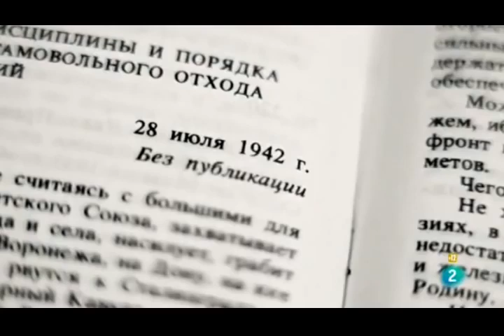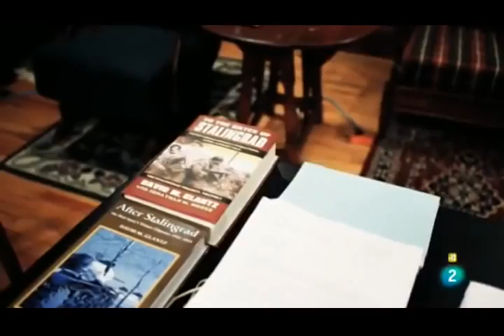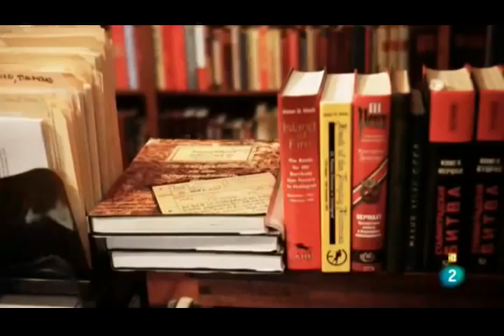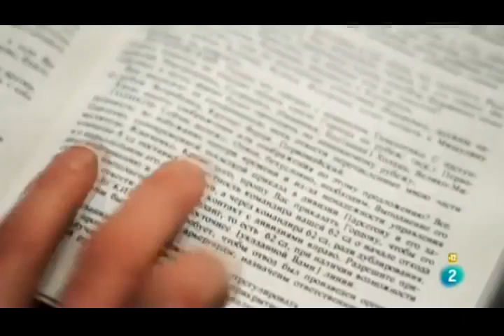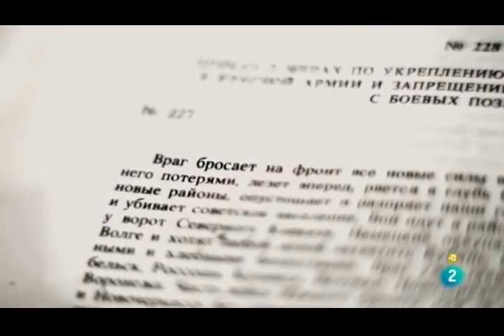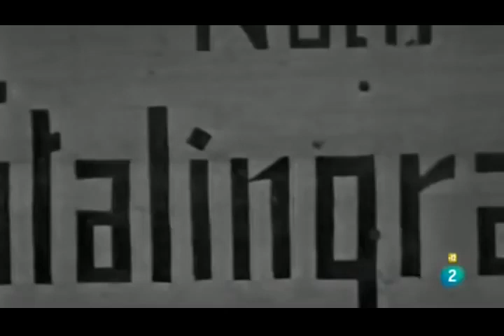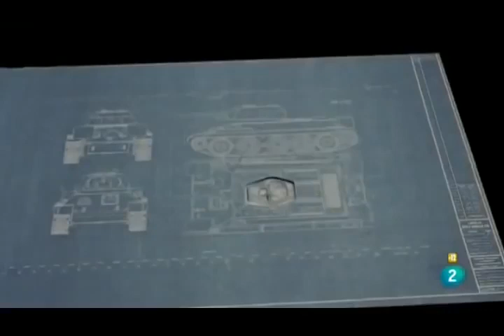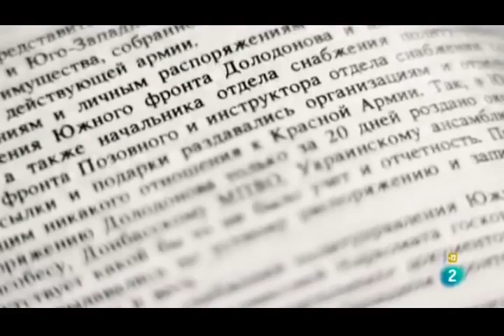Documentales interesantes _ Secretos de la batalla de Stalingrado _ Documental completo en Español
Documentales interesantes _ Secretos de la batalla de Stalingrado _ Documental completo en Español_un documento audiovisual impactante que cuenta una de las batallas mas decisivas de la segunda guerra mundial y en donde dio comiendo la debacle del tercer Reich, un vídeo esclarecedor contado de primera mano por sus propios protagonistas,